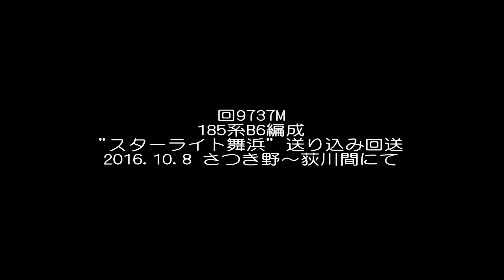185系B6編成"スターライト舞浜" 送り込み回送(回9737M)@2016.10.8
10月8日発の、新潟～舞浜間を結ぶ団体臨時列車"スターライト舞浜"は大宮総合車両センター 東大宮センター所属の185系B6編成(ストライプ塗装)が充当されました。

この動画は、大宮～新潟間の送り込み回送を撮影したものです。